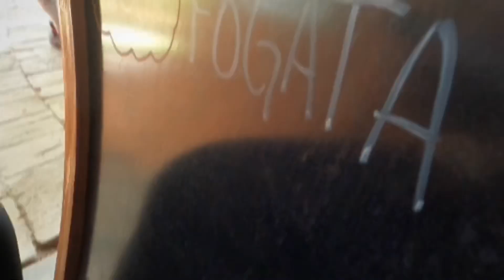Paseo por Vargas